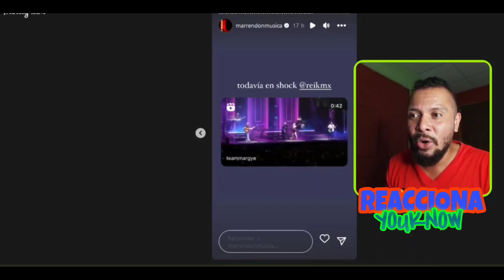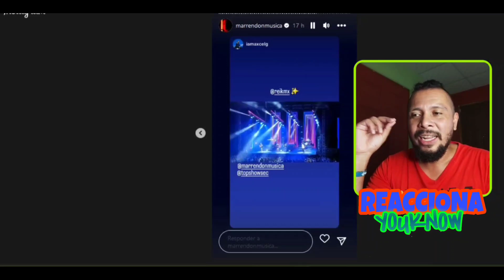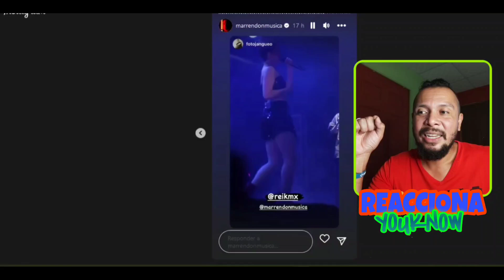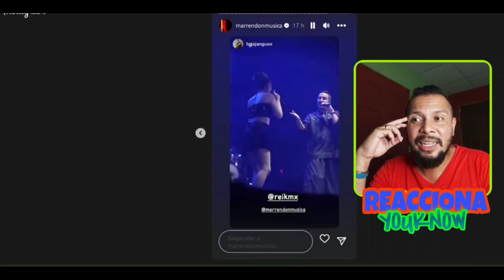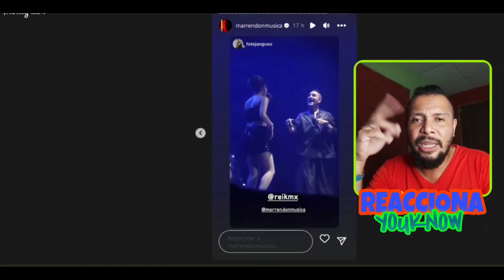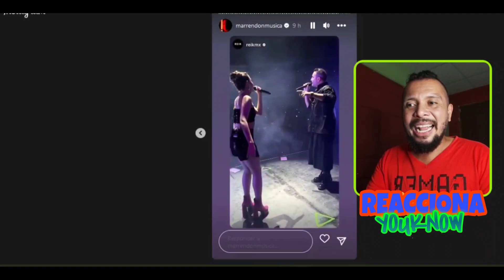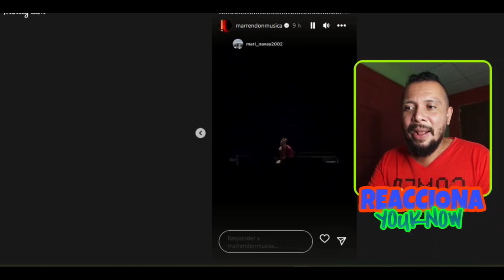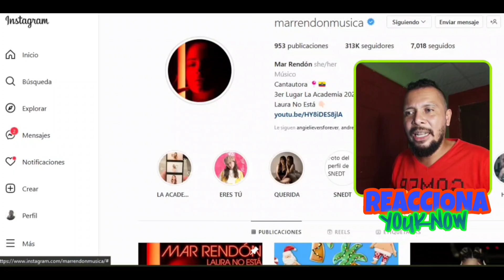REACCIÓN | MAR RENDÓN y REIK en CONCIERTO 🔥 GUAYAQUIL ECUADOR 🔥 NO ME LO CREO 😱 💥🐐🇵🇦